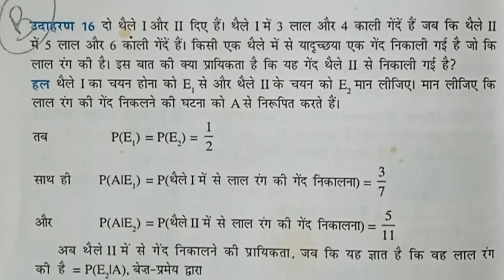Class 12 th Maths Exercise 13.3 IIChapter 13 probability II 12th गणित प्रश्नावली Example 16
class 12th maths ncert solutions I hindi medium I 12th गणित हिन्दी मीडियम II  अध्याय 13  most important  Example  16  exercise  13.3 maths